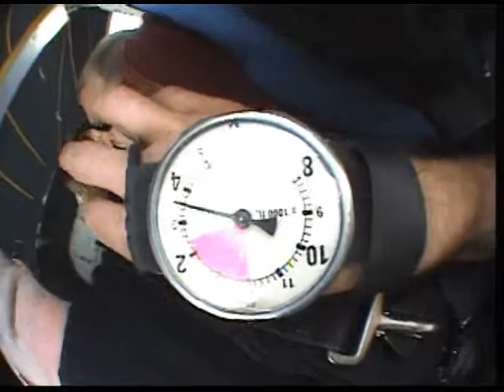George goes skydiving!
George jumps out of a plane from 10,000 feet with Skydive Harbor Springs!